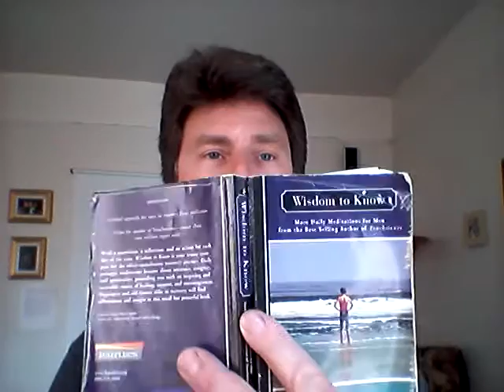Tom's Tips ep. 16 A Beautiful Rainy Day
In this episode of Tom's Tips I share a short passage out of my Wisdom to Know book, then I tell a short story of mine about a beautiful rainy day I had on my bike ride out to California.